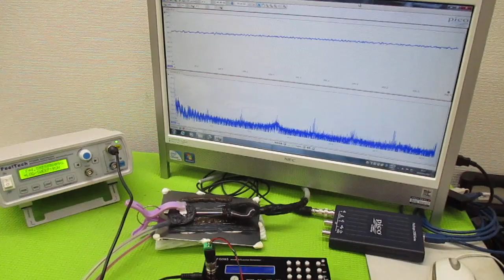オリジナル製品：超音波発振プローブを利用した超音波制御技術